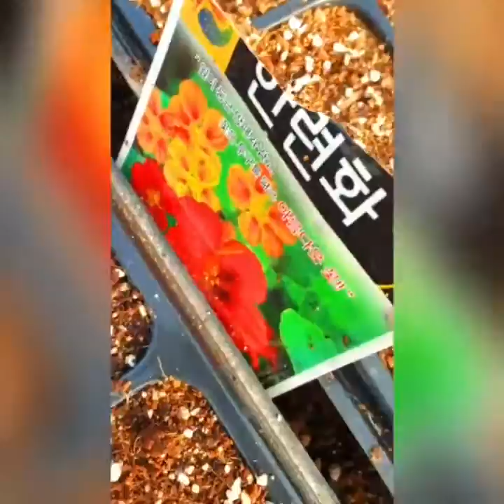10년전에 바우새미농원에 하얀민들레씨앗을 사서 밭에다 씨 뿌려 놓았더니 잘 자라주어 캐 먹었는데 씨가 퍼트려서 3월달만 되면 민들레 꽃동산이 됨니다!하얀민들레김치/맛있어요!집콕!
10년전에
바우새미농원에
하얀민들레씨앗을 사서
밭에다 씨 뿌려 놓았더니
잘 자라주어
캐 먹었는데
지금 더덕심은자리!
그런데도
씨가 퍼트려서
3월달만 되면
민들레 꽃동산이 됨니다!
가끔 해마다 캐서
김치도 담그고
찰각 인증샷 하고
인터넷에서
효능 찾아 보면서
참 좋은 반찬 거리다
하얀민들레먹는법 알아두세요!
이른봄에 난 것은 여려서 나물로도 해먹을수가 있고 뿌리는 된장에 버무려
놓았다가 장아찌로 먹거나
김치로 먹는 방법이 있고
하얀민들레 뿌리를 이용해
민들레주로 만들어 먹기도합니다!
유럽에서는 샐러드에도
들어간다고 하네요
하얀민들레 효능!✏
민들레는 우리나라 뿐 아니라 중국, 일본, 인도, 유럽 아메리카의 인디언들 까지도 중요한 약으로 썼다. 옛 의서를 대강 찾아봐도 민들레에 대한 기록이 적지 않을 만큼 여러 질병에 효과가 뛰어난 약초이다.
민들레는 갖가지 질병에 두루 효과가 있는데 그중에서도 유방암, 유종의 고름을 없애는 힘이 매우 강하다. 또 산모의 젖을 나오게 하는데에도 효과가 크다. 민들레는 맛이 쓰다
민들레는 옛부터 동서양 어디에서나 먹을 거리나 민간약으로 널리 다양하게 써 왔다.
민들레는 세계 도처에 2~4백 종류가 있으나 국내에서 자라는 흰 민들레가 가장 약성이 뛰어난데, 우리나라의 도시에서 흔히 볼 수 있는 민들레는 서양에서 건너온 서양민들레가 대부분이다.
서양민들레보다는 토종민들레,
흰 꽃이 피는 노래가사에도 나오는 "하얀 민들레"가 제일 약효가 좋다.
민들레의효능 10가지
흰민들레효능1-
만성위염에 효능
민들레 20그램, 막걸리 한숟가락을 함께 두 번 달여서 그 탕액을 혼합하여 아침, 점식, 저녁 식후에 복용하며 만성위염에 좋다고 함니다.
흰민들레효능 2-
위궤양,십이지장궤양에 효능
민들레 뿌리를 가루로 만들어서 하루에 3번,
한 번에 5푼씩 식후에 복용하면 위궤양에 효능이 있다고 합니다.
흰민들레효능 3 -
 선천성 혈관종에 좋다.
신선한 민들래 잎, 줄기의 흰 즙을 짜서 혈관종 표면에 하루에 5~10회 바르면 효과가 있다고 합니다.
흰민들레효능4 -
 급성 유옹(乳癰)
민드레를 깨끗하게 씻어서 짓찧어 부순 민들래, 인동덩굴을 함께달인 짙은 액에 술을 조금 넣어 복용한 후 자고 나면 효과가 있다고 알려져 있습니다.
흰민들레효능5 -
 간질환에 효능
민들레를 뿌리까지 캐서 그늘에서 말린 것 30-40그램에 물 1되(1.8리터)를 넣고
물이 반으로 줄어들 때까지 달여서 하루 3-4번에 나누어 마신다.
황달이나 간경화증 환자가 치유되는 환자가 있다고 합니다.
흰민들레효능 6 -
 변비,만성장염에효능
민들레 뿌리를 캐서 말렸다가 가루 내어 한번에 10-15그램씩 하루 세 번
밥먹기 전에 먹는다.
같은 양의 꿀과 섞어서 알약을 만들어
먹어도 좋고
더운물에 타서 먹어도 좋다고 합니다.
흰민들레효능 7
- 천식,기침에 효능
민들래를 생즙을 내어 한번에 한 잔씩 하루 세 번 마신다.
흰민들레효능 8
 - 산모의 젖이 잘 안 나올 때 효능
민들래 뿌리를 물로 진하게 달여서 마시거나 생잎을 나물처럼 무쳐 자주 먹으면 산모의 유량에 도움이 된다고 합니다.
흰민들레효능 9
 - 신경통에도 좋습니다
민들래의 꽃, 잎, 줄기, 뿌리를 달여서 차처럼 수시로 마시며 신경통에 좋다고 알려져 있습니다.
흰민들레효능 10
 - 배뇨통,소변불통
민들래의 생즙을 내어 먹거나 물로 달여서 마시며 배뇨통에 좋다고하니 민들레를 이용해 보심이 좋을 듯 합니다.
♧민들레 나물무침 재료♧
민들레 60g, 양파 30g, 당근 30g,
부추 30g,
 (기호에 따라 당근과 양파, 부추는 빼도 됩니다.)
무침 양념: 고춧가루 1큰술, 간장 1큰술, 맛술 1작은술, 다진마늘 약간
설탕 1작은술 (또는 올리고당 1/2큰술), 참깨 1큰술, 참기름 1큰술
(기호에 따라 고추장과 식초를 사용가능)
 ♧민들레 무침 만드는법♧
민들레와 부추를
깨끗하게 씻어
물기를 제거한 후 5~6cm길이로 썹니다
당근과 양파도
얇게 채를 썰고
분량대로 양념장을 만듭니다
골고루 무칩니다.
♧민들레 김치 담그는법♧
재료 민들레, 찹쌀풀, 고춧가루, 액젓, 다진마늘, 생강, 쪽파, 멸칫가루, 매실청, 설탕, 통깨
2021년3월10일
(수요일)
집콕 하며 영상 찍으며
즐기기!